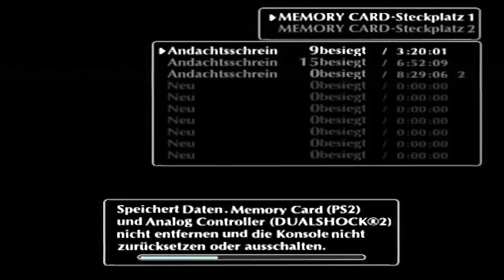Lets Play Shadow of the Colossus Part 13: verborgen in der Erde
Dieser Koloss verbirgt sich in den Tiefen des Erdreiches und damit auch seine Schwachstelle. Die Lösung ihn ausser Gefecht zu setzen fällt buchstäblich ins Auge